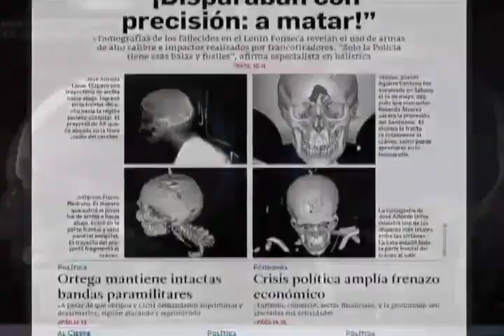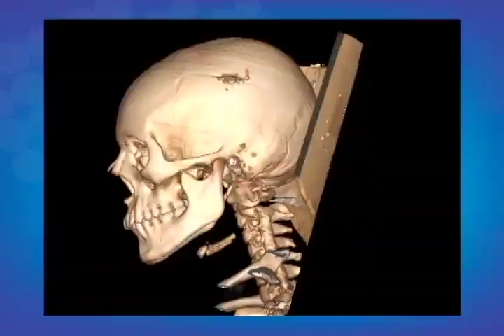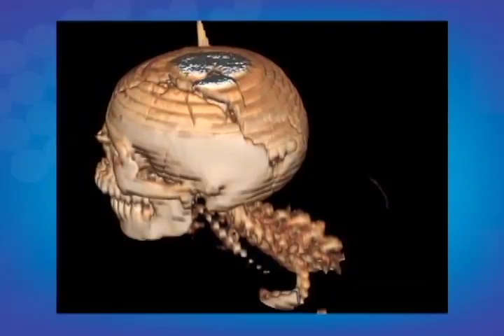Observatorio de medios: policía y paramilitares disparaban a matar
El director del Observatorio de medios de CINCO, Guillermo Rothschuh, y el periodista de Confidencial, Wilfredo Miranda, hablan de la investigación que revela el el uso de armas de alto calibre e impactos realizados por francotiradores durante la represión de abril. Las tomografías de los fallecidos en el Hospital Lenín Fonseca comprueban un patrón de heridas letales en cabeza, cuello y tórax en asesinados y heridos.